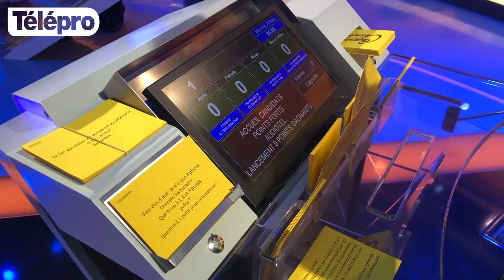Les coulisses du jeu «Questions pour un champion» avec Samuel Étienne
L'animateur de «Questions pour un champion» reçoit une équipe de Télépro pour vous faire découvrir l'envers du décor du mythique jeu de France 3.